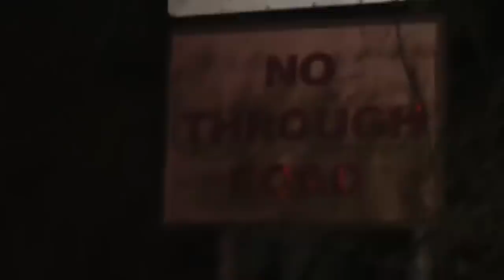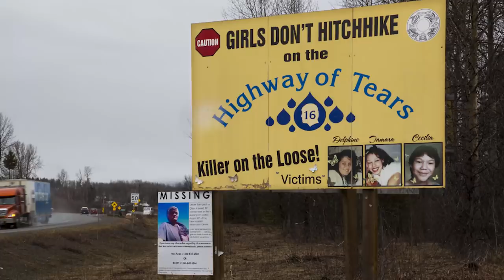10 Scary Found Footage That Should Never Have Been Shared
10 Scary Found Footage That Should Never Have Been Shared

Hello Internet - and welcome back to the scariest channel on YouTube. If you don't know the drill by now - then you're about to become duly informed, because here - we harness the most horrific, haunting content from all across the internet - and present it to you in one horrifying package.